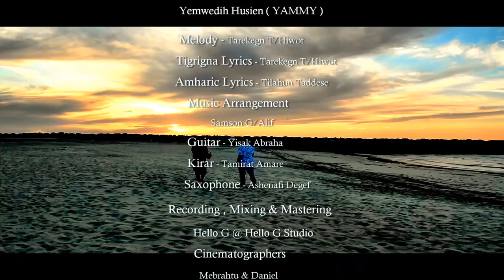Ethiopian - Yemiwedih Husien - Zekri | ዘክሪ - New Ethiopian Music 2016(Official Video)